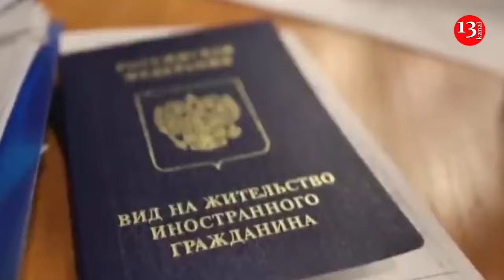Around 1 million soldiers have been killed or wounded in Russia’s war in Ukraine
In its efforts to destroy Ukraine's statehood, the Kremlin is increasingly forced to rely on foreign labor for its military-industrial complex, and now on foreign troops. This demonstrates the inherent weakness of Russia itself, which is unable to fulfill the whims of a president, according to an editorial in the British newspaper The Guardian.

Journalists note that around 1 million soldiers are believed to have been killed or wounded in Russia’s war in Ukraine. In addition to the vast Ukrainian civilian and military toll, average Russian casualties reportedly rose to a new height of more than 1,200 soldiers a day in September. Russia has four times as many men, but a war described by its own fighters as a “meat grinder” is rapidly diminishing the ranks, and using conscripts has a political cost. On some estimates, seven times more Russian soldiers have died since the invasion than Soviet troops died in Afghanistan in a decade.

İt is noted that Russia's population is four times larger than Ukraine's, but the Kremlin is still forced to import not only weapons but also people. The policy of stimulating the birth rate in Russia has generally failed. The country's population is shrinking and aging, which is why labor migrants have become a common sight in Russian cities.

But the pandemic, and then the full-scale war, upset this balance. Now the Russian economy lacks about 4.8 million workers, and the front in Ukraine only worsens the situation, constantly sucking more and more people out of Russia, the authors of the article emphasize.

Against this backdrop, the Kremlin has tried to attract foreign mercenaries, enticing citizens of India, Nepal and other countries to military service with money. Now it has reached North Korean soldiers. At the same time, citizens of African countries are being recruited to work at military factories, which became known recently.

"President Vladimir Putin's bid to annex territory into a greater Russia is being backed by foreign military personnel and workers. It says less about the strength of growing alliances, worrying as they may be, and more about the fundamental domestic problems his country faced even before he launched the invasion that has devastated Ukraine and killed so many of Russia's own citizens," The Guardian concludes.

Recently, the head of the Main Intelligence Directorate of Ukraine, Kirill Budanov, stated that  about 11,000 North Korean soldiers are undergoing training  in the east of the Russian Federation. According to him, these soldiers will be ready for war in Ukraine by November 1.

Later, South Korean intelligence reported that  North Korea would send 12,000 troops to the war in Ukraine , including 1,500 special forces. At the same time, US Defense Secretary Lloyd Austin  said that he "cannot yet confirm these reports."